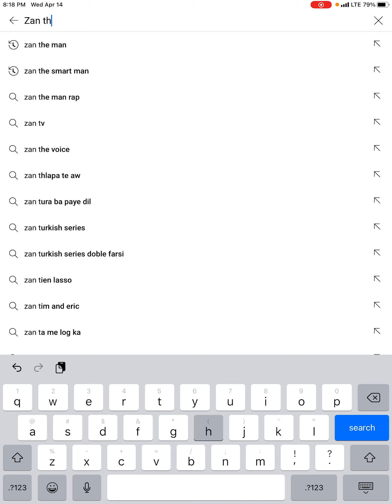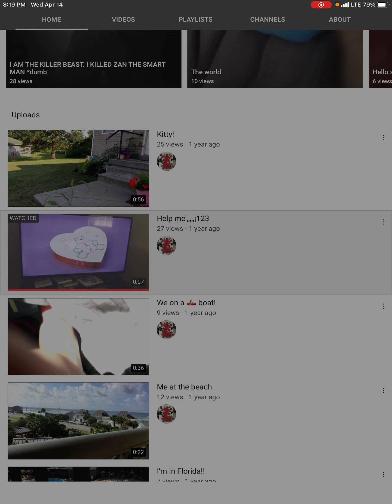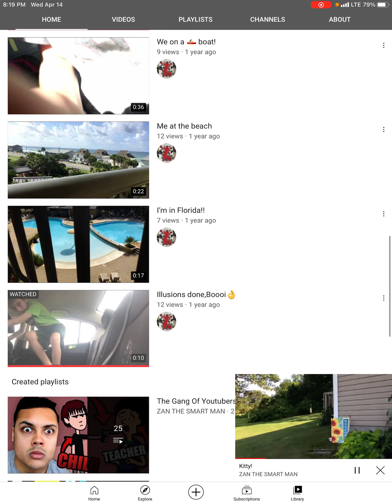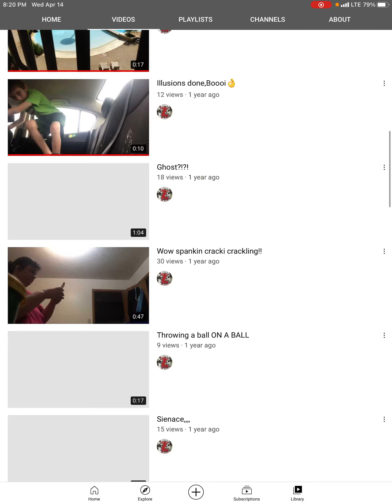I had a weird YouTube channel in the past.. (What happened to Kimberly Hefling?)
What happened to it?